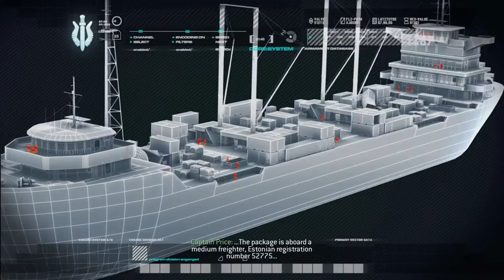Random ass game from my library: Call of Duty Modern Warfare part 1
Srry for not uploading for 2 months, i was busy with school, a lot